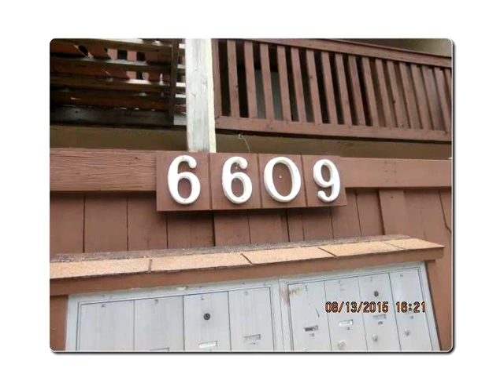6609 SW 116 PL # B,Miami,FL 33173 Condo For Sale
Snapper village gated community w/ a park, creek, beautiful pool, recreation room... corner unit w/ 1430 sqft! move-in condition, updated kitchen, 2b/2b, heart of sunset! minutes to highways, shopping malls, restaurants, and entertainment. this is a freddiemac property and is eligible for homesteps firstlook initiative through 9/8/15. see broker 's remarks for further instructions and information on homesteps properties.